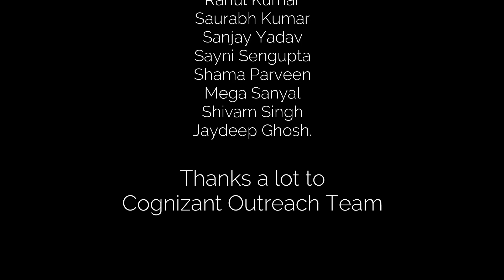Soumyajit Sengupta // ALTRUISM (Official Music Video)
"The Goal of this video is to inspire more people and help the needy selflessly.
Its not just a Music video or Motivational video, its a small step towards Humanity."

Directed + Produced + Edited by Soumyajit Sengupta
Footage by Subhrojoti Nag

Special thanks to Cognizant Outreach Team and all our members who helped us for the success of our event as well as production.